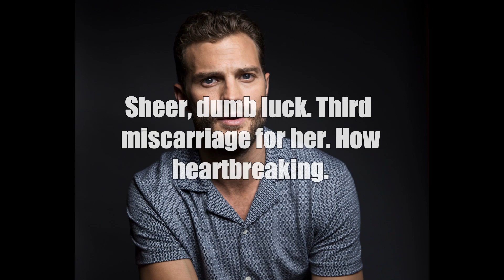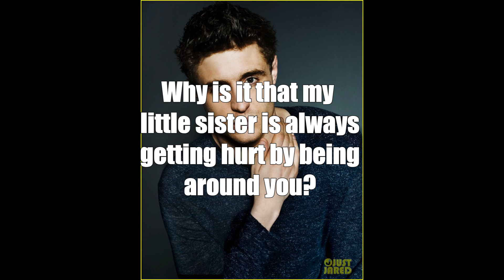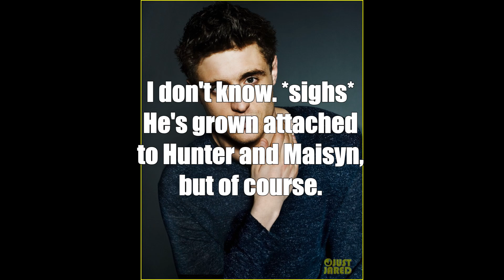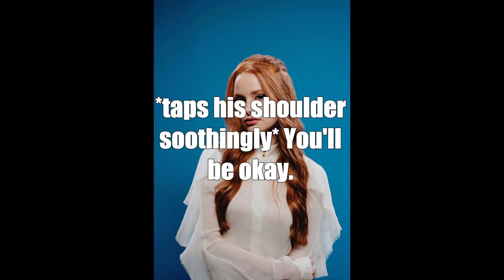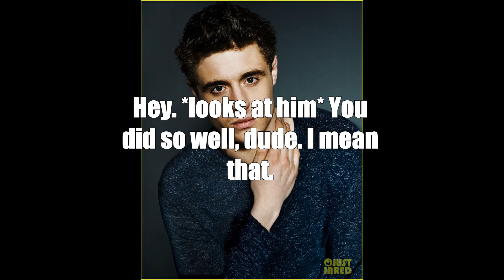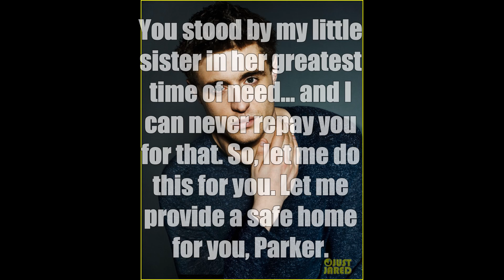Another Twilight Story / Forever & Always/ Season 5 Episode 5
Tensions are high in the Cullen household.